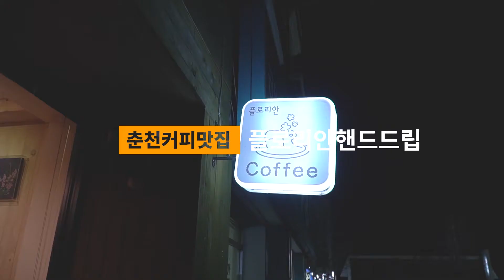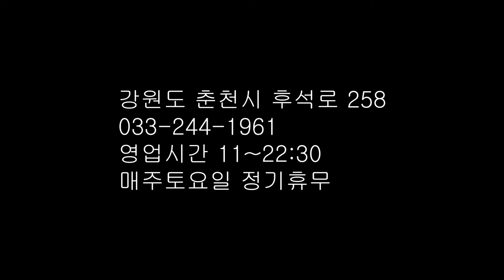춘천커피맛집 융드립으로 내리는 플로리안 핸드드립전문점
춘천 커피맛집 핸드드립으로 한잔
한자리에서 오랫동안 갈고딱은 실력이 어딜가랴
장인의 손길이 융드립으로 모든이를 압도한다.
음성이 고르지 못해 커피이야기가 조금 아쉽습니다.

강원도 춘천시 후석로 258

영업시간 11~22:30
매주토요일 정기휴무

소니a6400
35mm 1.8
-premiere

-제품판매-
네이버스마트스토어